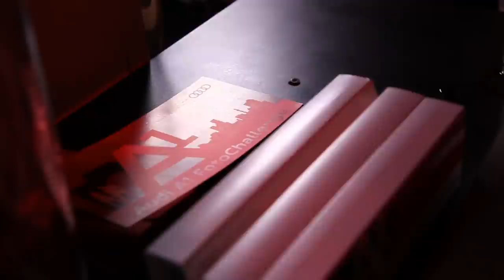Audi A1 Fotochallenge Salzburg.mov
Audi A1 Fotochallenge im republic in Salzburg. Mit lena Gercke und Rolf Scheider von Germay´s nest Topmodel. Diesmal waren die Gäste die Topmodels am neuen A1. Es ging um die kreativste Pose, die beste Idee, um sich und den Audi A1 zu inszenieren. Günter Freund von wildbild war der Fotograf in der  Buebox. Gevotet wird via Facebook. Wer die meisten Treffer hat, gewinnt den Audi A1.